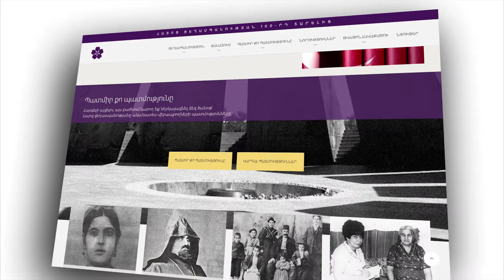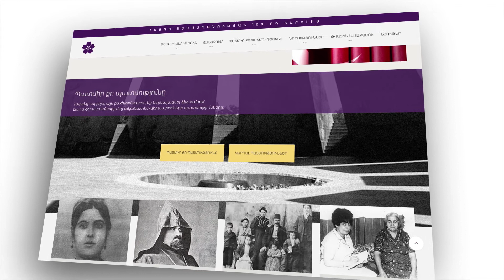Share your story